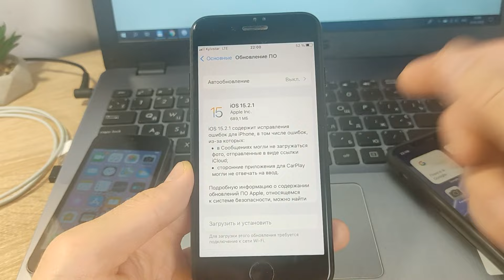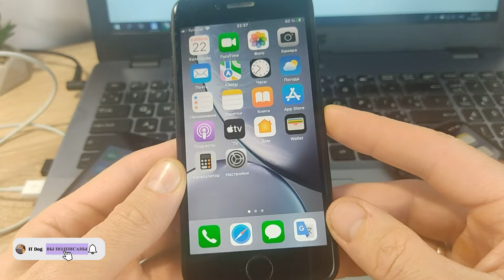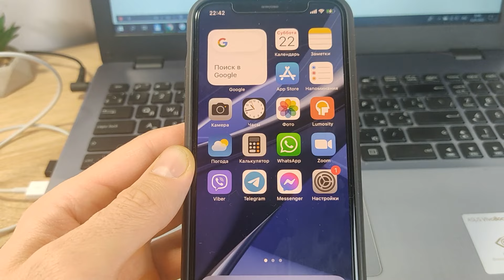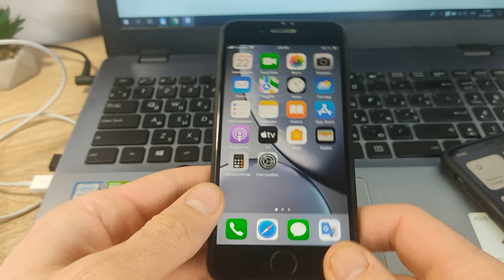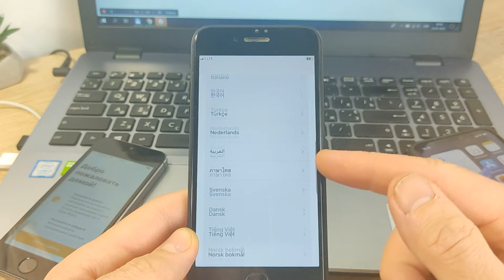Как восстановить айфон? Восстановить iPhone - ЛЕГКО!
Как восстановить iPhone? Как восстановить iPhone через iTunes? Как восстановить айфон через айтюнс? Есть проблемы с Айфон - сделайте восстановление iPhone. Как восстановить любой Айфон? После восстановления айфон, вы сможете вернуть устройству прежнюю работоспособность. Смотрите, как быстро айфон восстановить.